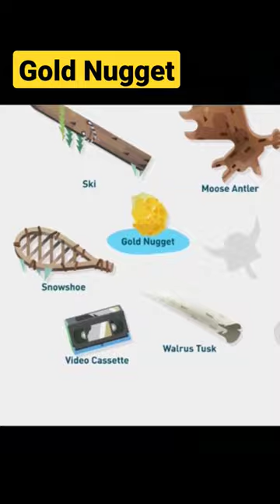Gold Nugget Location in Alaska! Creatures of the Deep Fishing!